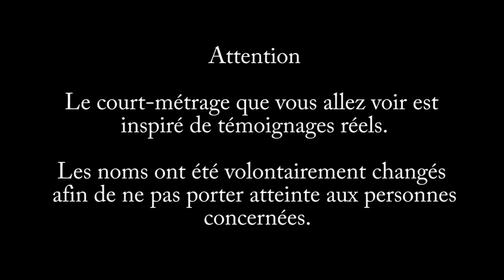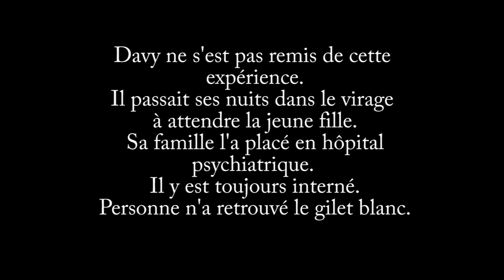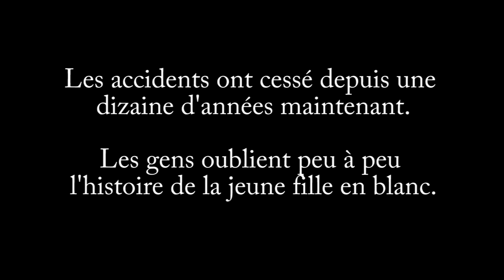La jeune fille en blanc (Court-métrage)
Un homme va rencontrer une jeune femme habillé en blanc sur le bord d'une route où se produit de nombreux accidents de voiture.
Réalisé par Vincent Fernandez. 2013